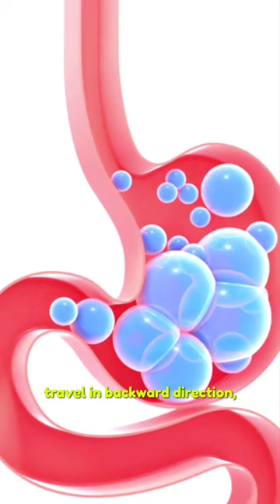🚫NEVER HOLD FART IN! WHY? 🚫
One of the most socially awkward situation is when one farts! One would be very uncomfortable if one farts out in the open. So to avoid that embarrassment, most people end up suppressing the fart. But science says that that's not at all ideal for a healthy living. It in fact severely affects the colon health & digestive system - which is not at all acceptable in Yoga & Ayurveda.

So what does Ayurvedic lifestyle guide have to say about it? How does farting or not farting affect our short & long term health?

Why you should never hold fart ?

Watch the video to know all that